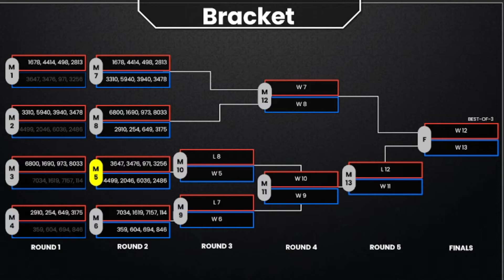FRC Chezy Champs 2022 Elims Match 1-4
First Robotics Chezy Champs 2022 Double Eliminations Round 1 Match 4